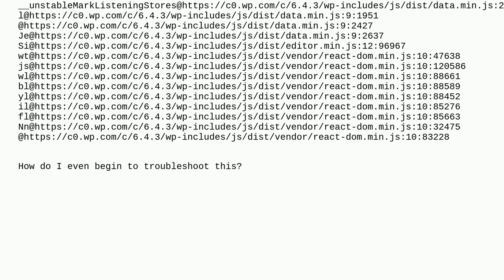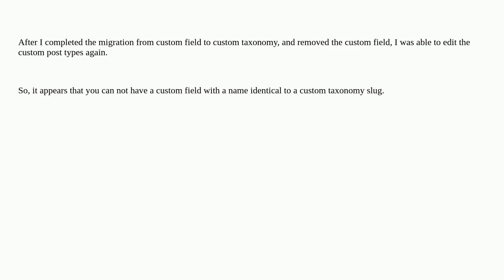Wordpress: Unable to edit custom post type, editor crashes. What to do?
Unable to edit custom post type, editor crashes. What to do?

A special thanks goes out to the awesome community

  block-editor advanced-custom-fields